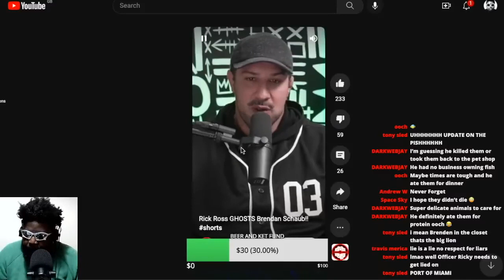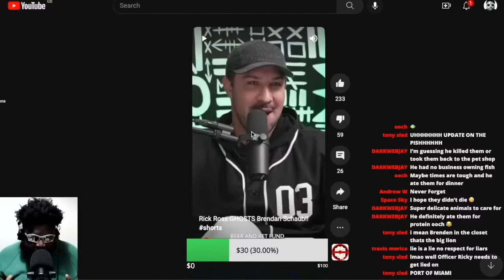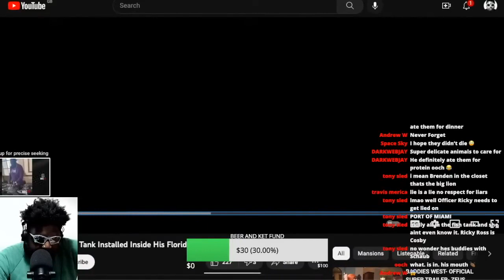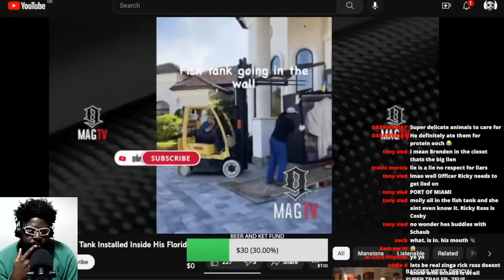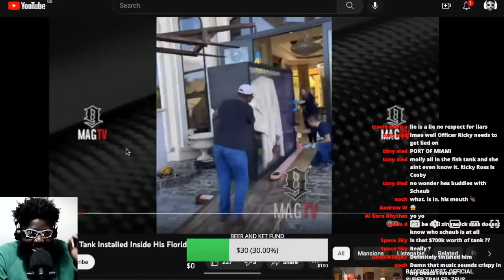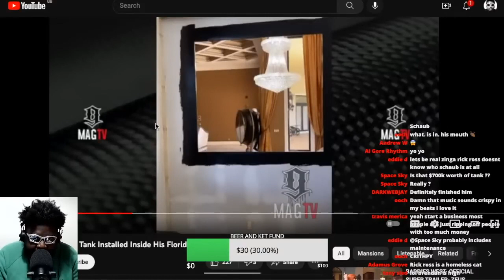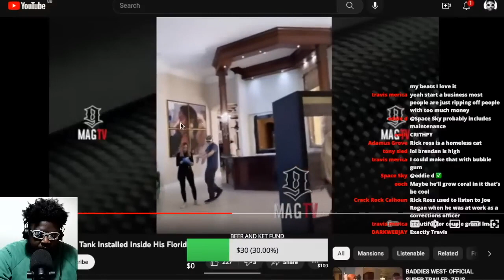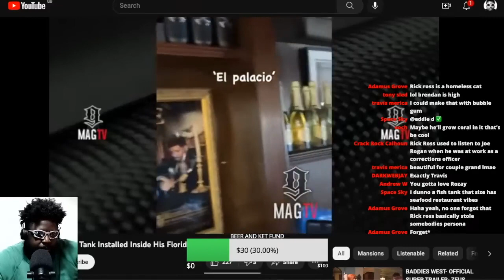DID BRENDAN SCHAUB LIE?